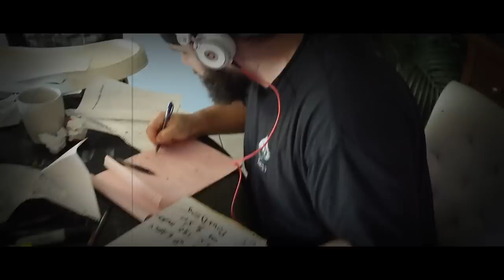JoelID- Finally Famous (Official Music Video)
A Song off of JoelID's 'The Rebrand' album Available 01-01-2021 on all major platforms such as iTunes, Spotify, Amazon Music, ect... Just ask "Google" or "Siri"'

Category:
Music

Song:
"Finally Famous"
Artist:
JoeliD

JoelID Productions owned music

Lyrics written By:
Joel “I.D.” Pesce II

Who want it?
No damn body
Oh!

(Bridge)
I’m up early in the morning and I’m pounding the pavement
Knuckle scaring over, ya you know that I’m training
Thinking on my legacy, you’ll know that I made it
When you hear the crowd sayin my name, (JoeliD)
Ya I'm finally famous

(Verse 1)
(Oh!)Coming out in beast mode
I finally found the cheat code
I don’t need to reload
Reload (Do, do, da, do)
Fire fully automatic I don’t deal with motherf en smoke
Ya I got a list and I’m taking names
Give’em the fist and break through chains
Little will they miss when I break through fame
I’m the damn Juggernaut of this game
I put your moves to shame
Keep control, so you better stay in your lane
Untamed like train headed off the tracks straight to your brain
I’m supplying the pain
I making a name
Status maintained
Like Batman to Bain
Joker but really insane
Training like a orca in a tank
Freeing Willy every time I think
Villain I’m willing to make a mistake
Venom I hit’em like acetone on paint (Woh)

(Bridge)
When you hear the crowd saying my name (JoeliD)
(Chorus)
I’m finally famous (Finally famous)
I've finally made it (Finally famous)
Like a Padawan I’ve been training
The caterpillars the changing, cocoon to butterfly, (I'm finally famous)

(Verse 2)
I walked around Claustrophobic, heartbroken, showing no emotion,
Taking in my life, memories haunted me every time I tried
PTS followed like I got no motherf ing pride
Shutting down my remorse side
Ima a squash you like a bug tonight
Tear you limb from limp, I’m the one going home to my wife
Now a days I’m like Jedi knight
Use this force with my mind
I got the skill like Mui Thai
I continue to fight like mike
Age don’t kill my skill, put my d*** in a clock, so f*** time
Toc tic, I’m up before the top of the hour, I’m the chime that plays
Underground ya I got my shovel, digging for days
Built me up, working like a slave to this trade
Now it’s time for me to leave this grave
But the tomb was begging me to stay
Like I zombie I’ve been picking everybody’s brain, (Zombie)
Now I’m bringing fight
I’m breaking your bones
I’m sicker than Crohn’s
I’m making it known
Changing the tone
Pounding the beat, making it moan (Woh!)

Ya! You Know it'd JoeliD
I'm Gonna let the beat ride out for my wife, ya

Animated by:
Joel ID Pesce II

Special thanks to my wife for animation help and my father for videography.